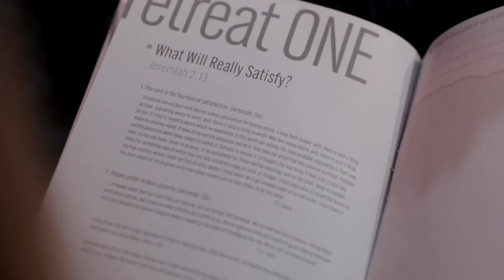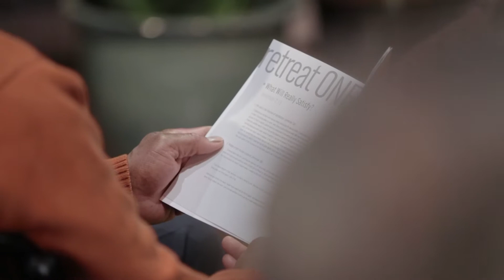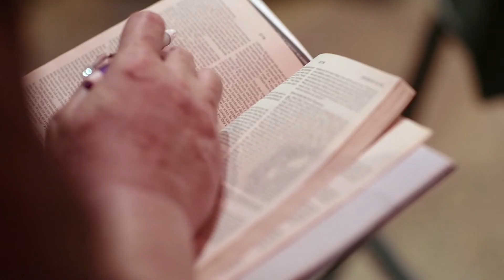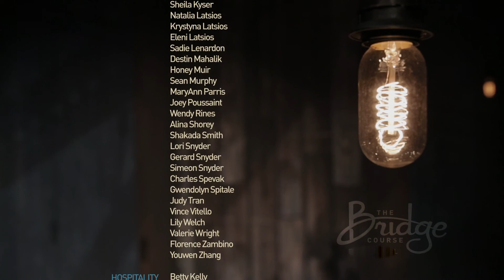Retreat 1: What Will Really Satisfy?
What Will Really Satisfy?
Jeremiah 2:12-13

QUESTIONS:
- What was most striking about this message?
- What are some of the broken cisterns in your life?
- Do you see Jesus as a spring of Living Water? Why or why not?